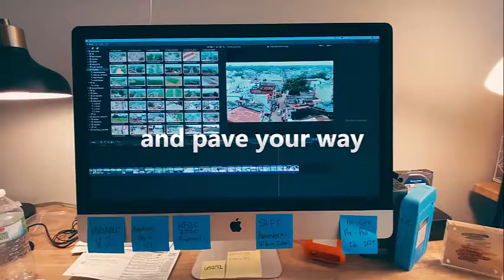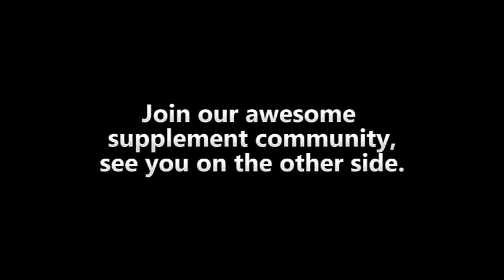How To Make Money Promoting MaxWeb Supplements Online - $18k+ Per Day Method!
I've had a lot of different 9-5 jobs during my 21 years on this planet. Everything from burger flipper on BK, to slinger on the port of my hometown, to telephone seller for a TV-company. Though, I always dreamed of something bigger.

On the side I had a decently successful supplement store that I was dreaming of having as a full time job. One lucky day, back in 2017, I stumbled on a legit online guru who gave me some tips about how I could improve my store, things that I never had thought of. I was completely hooked. All this time I thought my store was complete, but when I started to dig a little deeper I realized there is whole world of improvements that can be done everywhere. That day I swore to myself that I was going to learn EVERYTHING about supplement marketing and selling.

Marketing supplements on facebook to doctors strategy affiliate network dietary nutritional direct online vitamins and for health company multi level companies food ideas email plan of gym strategies influencer industry medicare simply manager protein sports supplement social sell amazon shopify from home ebay in canada shop australia how at your can a physician bodybuilding bangladesh buy does walmart collagen chiropractors walgreens cvs cross gnc dog you that petsmart expired i fitness workout fake healthkart genuine homemade herbal hgh uk my malaysia usa iodine we want keto what stores license legally part time over the phone requirements certification learn places near me india natrol anyone now opened prostate quality reddit sport law school steel top t cell wholesale unused unopened where used vitamin website zinc costco selling 2021 instagram fba au 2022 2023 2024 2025 best buying making brain by brands biotin beauty china insurance cost calcium counterfeit etsy energy spain singapore hong kong joint job kenya laws legal private label largest sri lanka make money florida mineral menopause nz natural pet is profitable probiotic standard process retail skin sleep build muscle testosterone thyroid us vegan worldwide women's websites #1 number 1.